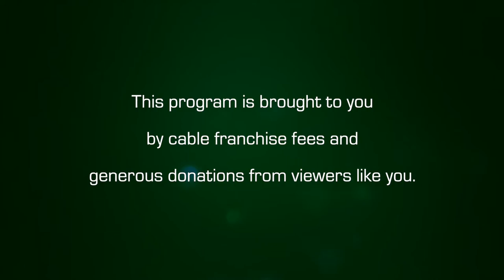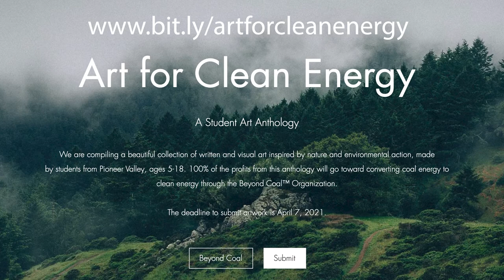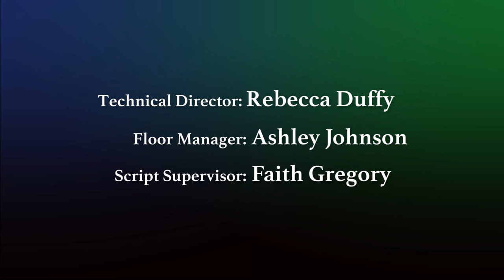Amherst Weekly Report: March 12, 2021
This week on AWR, we talk to the minds behind the Amherst Art for Clean Energy project, report on renovations at the Emily Dickinson Museum, homebound vaccinations by the town, delays in MCAS testing, and the passing of Joseph D. Duffey.